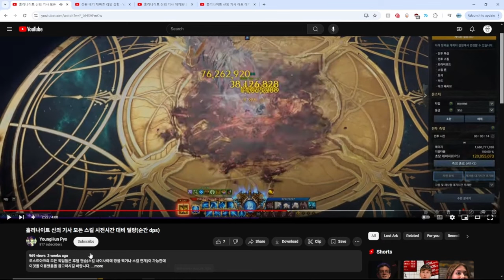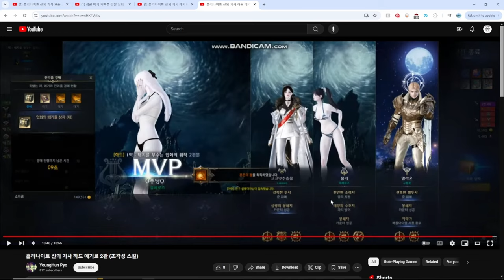#1 DPS PALADIN HATER REACTS TO TIER 4 ARK PASSIVE DPS PALADIN | Lost Ark 로스트아크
Did I convert to the church of the holy knight or not? DPS paladin in tier 4 - oh boy. Let's react.

Thanks to YoungHun Pyo for actually playing this spec and posting videos for them.
No hate to the man he is a gigachad.

0:00 Yapping
2:05 Finally the Yapper reacts to DPS test
4:53 Yapper reacts to Guardian Raid Run
6:43 Reacting to Echidna Run
12:30 Aegir Run
14:30 Final Yap session